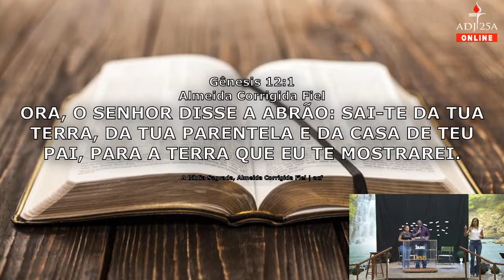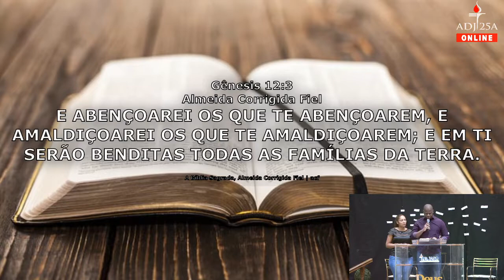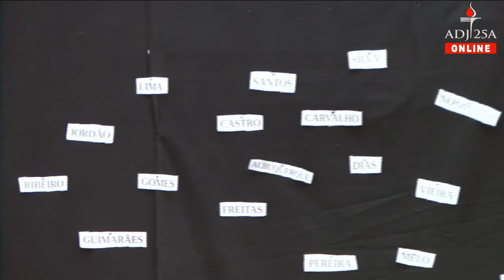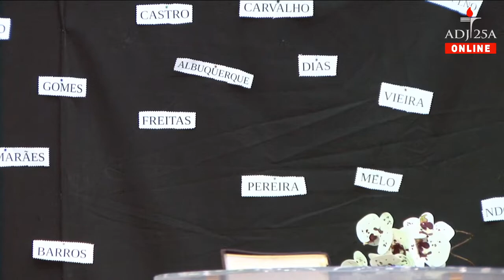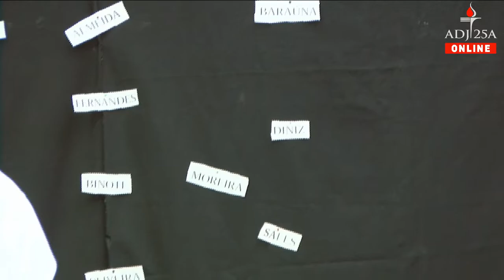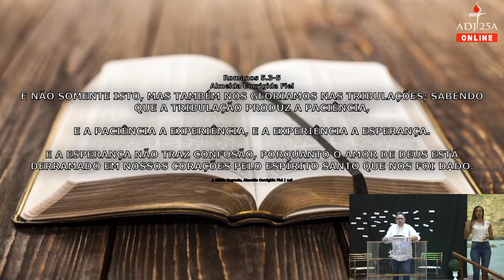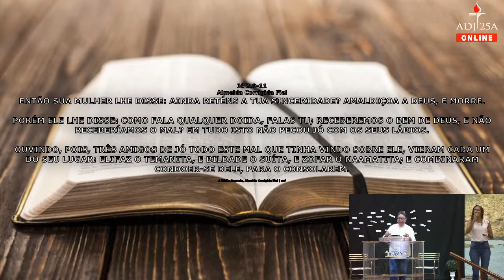CULTO DE DOMINGO - PR. ISAÍAS GOMES